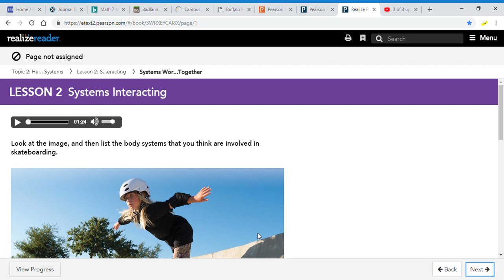CRAZY SCIENCE CLASS PART 11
check out banana clan member

Bigboiligma